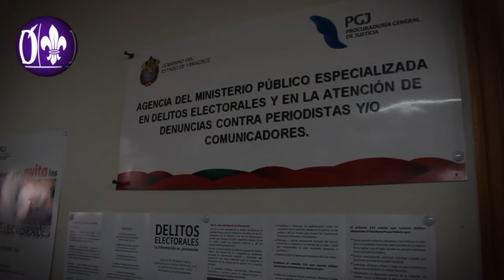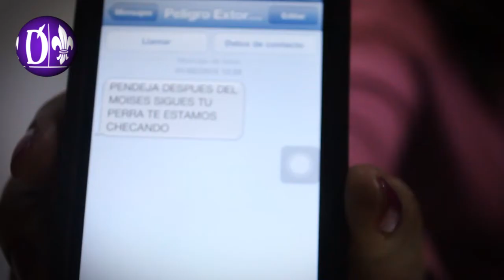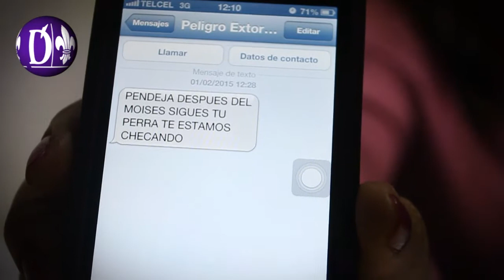Continúan las intimidaciones a periodistas en Veracruz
Xalapa, Ver.- Este lunes la periodista Verónica Huerta interpuso una demanda en la Agencia del Ministerio Público Especializada en Delitos Electorales y en la Atención de Denuncias Contra Periodistas y/o Comunicadores, ya que asegura haber recibido amenazas de muerte por su labor periodística en algunos medios de comunicación en la ciudad de Xalapa.